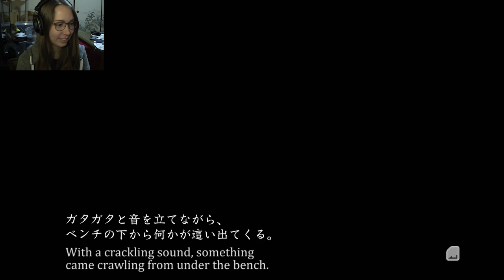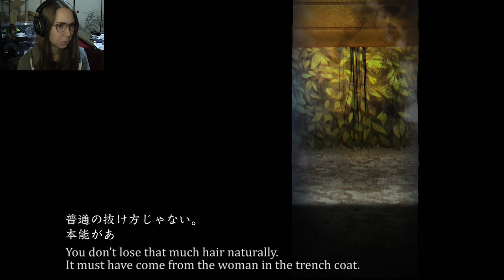[ Shin Hayarigami 2 ] THERE SHE IS!! - Part 8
Shin Hayarigami 2, exclusively available in Japan, for the ps4.